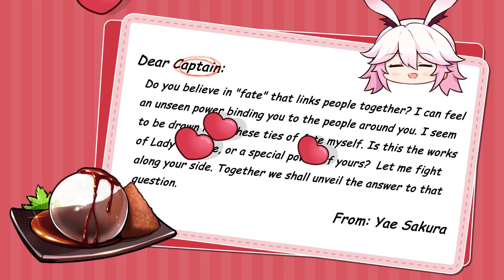Valentine's Letter from Sakura